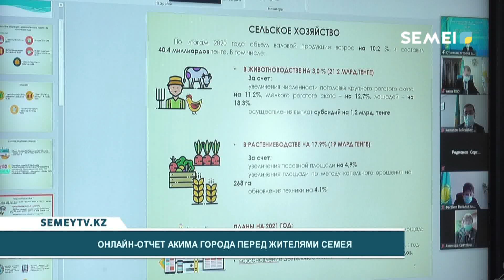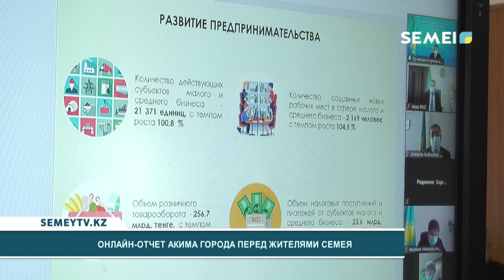ОНЛАЙН-ОТЧЕТ АКИМА ГОРОДА ПЕРЕД ЖИТЕЛЯМИ СЕМЕЯ